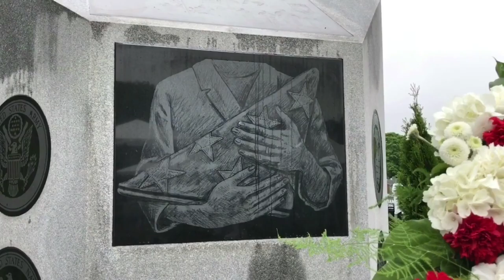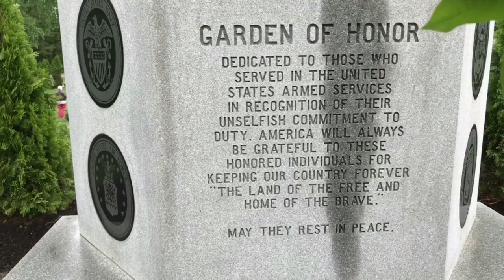Putterham Grille & Catering Memorial Day Service at The Garden at Gethsemane Cemetery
Putterham Grille & Catering
1012 West Roxbury Parkway
Chestnut Hill, Ma 02467